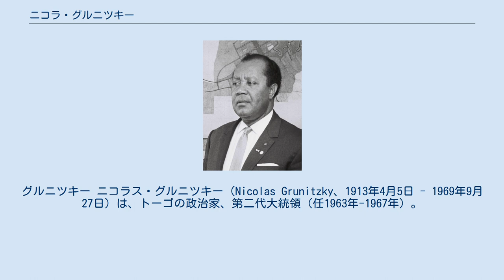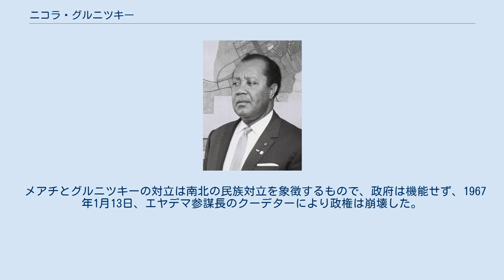ニコラ・グルニツキー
グルニツキー ニコラス・グルニツキー（Nicolas Grunitzky、1913年4月5日 - 1969年9月27日）は、トーゴの政治家、第二代大統領（任1963年-1967年）。
 ポーランド系ドイツ人の父、トーゴ人の母との間に生まれる。
南部エウェ族に基盤を置く。
フランス統治下のトーゴで、トーゴ進歩党(PTP)を結成し、シルバヌス・オリンピオらの反フランス的運動とは一線を画した。
 1956年、トーゴ自治政府の初代首相に就任した。
1958年の選挙ではオリンピオが勝利し、トーゴ独立(1960年4月27日)に際してはオリンピオが大統領に就任した。
オリンピオは反対派を迫害し、グルニツキーは亡命を余儀なくされる。
 1963年1月13日、クーデターでオリンピオが殺害されると、グルニツキーは帰国して大統領に就任した。
 しかし、グルニツキー政権は軍の増員を要求するクーデターの立役者エチエンヌ・エヤデマ、アルバート・ジャファロ、ジェイムズ・アシラらの派閥抗争に悩まされ、副大統領アントワーヌ・メアチら北部人と南部のエウェ族の対立も深刻化した。
 メアチとグルニツキーの対立は南北の民族対立を象徴するもので、政府は機能せず、1967年1月13日、エヤデマ参謀長のクーデターにより政権は崩壊した。